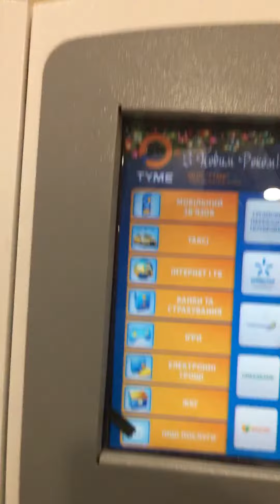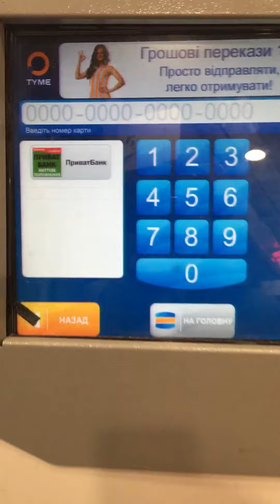Hướng Dẫn Anh Em Nạp Tiền Cho Thevietu.com - Giao diện 3